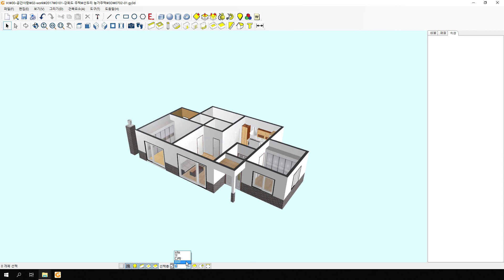17-선두리주택-건축(architecture) / 인테리어(interior)작업